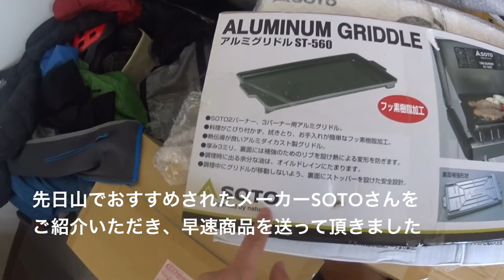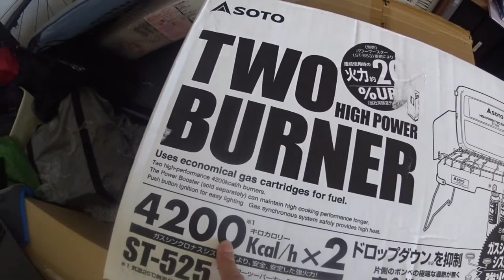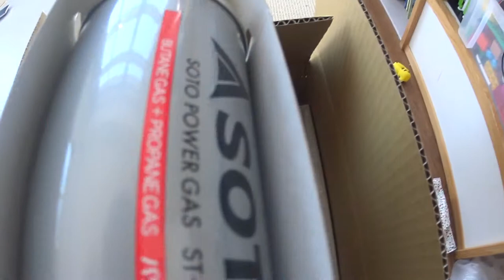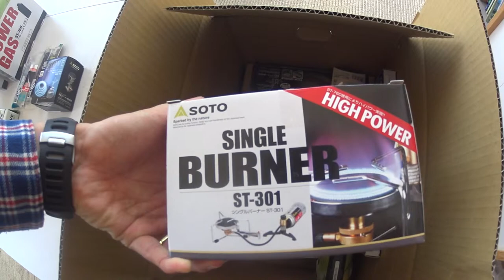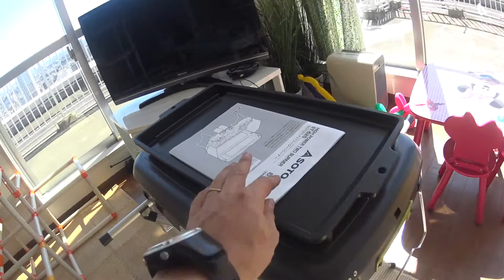SOTO バーナー さんより様々な商品いただきました エベレストに行ってきます！199/1000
SOTOさん 新富士バーナーさんより様々な商品いただきました

アジア大陸：エベレスト（中華人民共和国・ネパール、8,848m）
ヨーロッパ大陸：エルブルス山（ロシア連邦、5,642m）
北アメリカ大陸：デナリ（アメリカ合衆国、6,190m）
南アメリカ大陸：アコンカグア（アルゼンチン、6,962m）
アフリカ大陸：キリマンジャロ（タンザニア、5,895m）
南極大陸：ヴィンソン・マシフ（南極半島付近、4,892m）
オーストラリア大陸：コジオスコ（オーストラリア、2,228m）「バス式７サミット」
オーストラリア・ニューギニア大陸およびオセアニア：カルステンツ ・ピラミッド（パプアニューギニア、4,884m）「メスナー式７サミット」
日本最高峰：富士山  (3,776m)
8,000m峰：チョ・オユー（ネパール、8,201m）

PR  !!

2016年15日分ファイル紛失のため抜けてます

1/1000 毎日動画開始日 14/9/8　スタート　17/5/27エベレスト登頂、 17/9/24 ７サミット達成